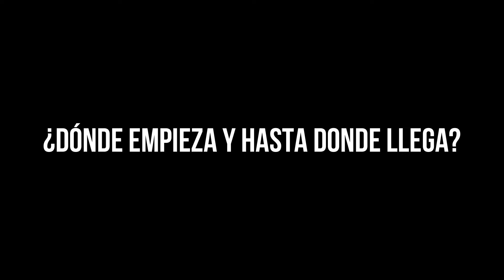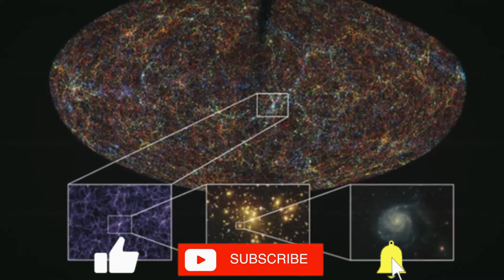El Telescopio James Webb Detecta La Cosa Más Gigantesca De Todo el Universo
El Telescopio James Webb ha arrojado luz sobre la maravilla cósmica más gigantesca de todo el universo. En una hazaña sin precedentes, este ingenio tecnológico ha capturado una visión asombrosa de lo que los astrónomos consideran la cosa más gigantesca de todo el universo conocido.
El cosmos se extiende más allá de nuestra comprensión, con su vastedad y complejidad. Sin embargo, el Telescopio James Webb, con su avanzada tecnología y capacidad sin igual, ha desvelado un rincón misterioso del espacio que nunca antes había sido explorado de manera tan detallada.
Esta entidad cósmica, que ahora sabemos que es la estructura más grande del universo, se extiende a lo largo de innumerables millones de años luz y es el resultado de un proceso de formación que ha estado en marcha durante miles de millones de años. Con su cámara infrarroja de alta resolución, el Telescopio James Webb ha logrado capturar imágenes impresionantes de esta estructura, que se compone de galaxias, cúmulos de estrellas y misteriosas agrupaciones de materia oscura.
La vista proporcionada por el Telescopio James Webb es impresionante y ha llevado a los astrónomos a replantearse su comprensión de la inmensidad del universo. La imagen revela detalles impresionantes de las galaxias que conforman esta inmensa estructura, algunas de las cuales se encuentran a distancias inimaginables. Además, ha permitido a los científicos explorar en mayor profundidad la interacción de las fuerzas gravitacionales y los fenómenos de formación estelar en este vasto entorno cósmico.
Esta asombrosa visión del universo es un recordatorio de lo pequeños que somos en comparación con la grandeza y la inmensidad del cosmos. El Telescopio James Webb ha desvelado un nuevo capítulo en nuestra búsqueda de comprender los misterios del universo, y su capacidad para revelar la cosa más gigantesca de todo el universo es un hito en la exploración espacial y la astronomía.